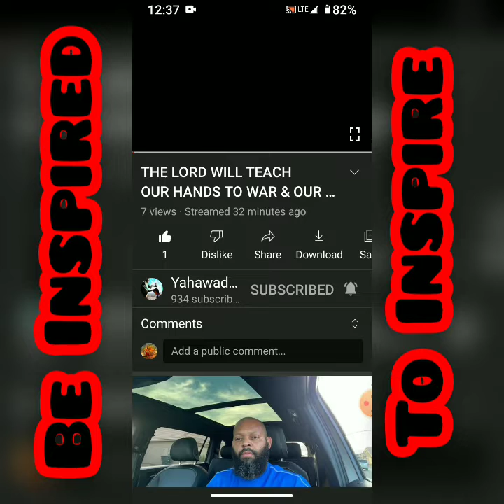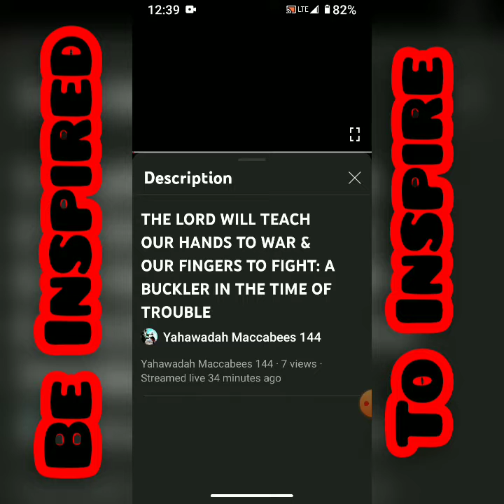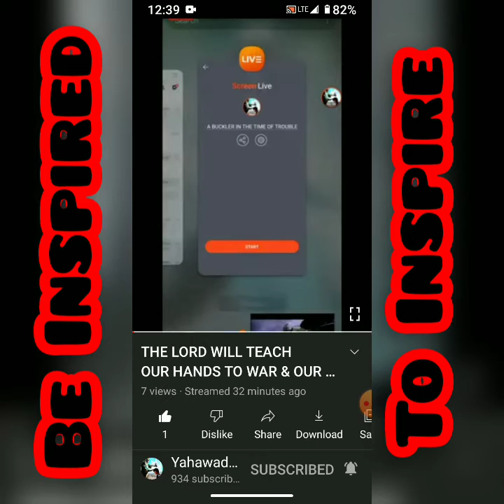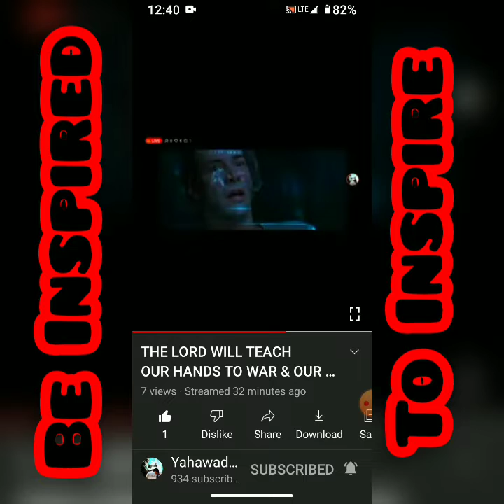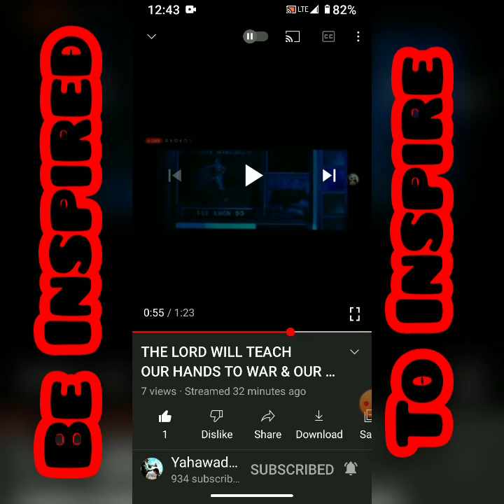THE LORD WILL TEACH OUR HANDS TO WAR!